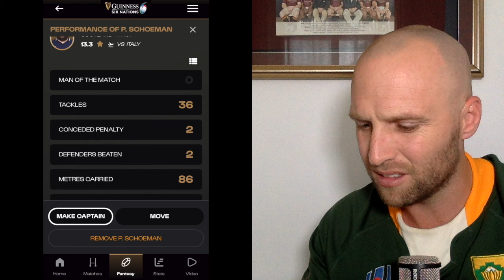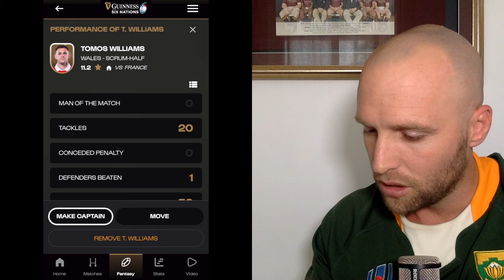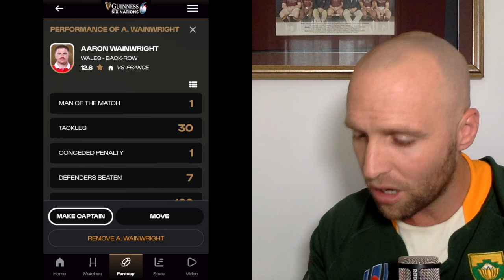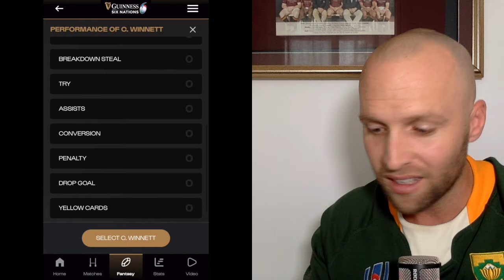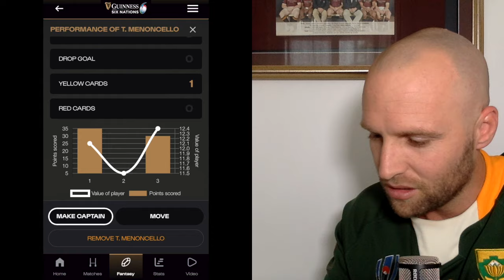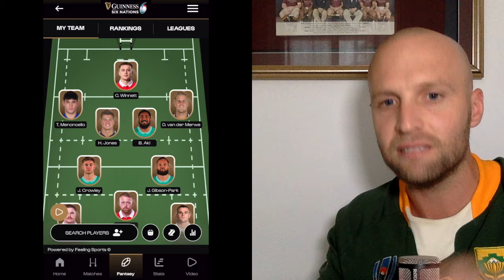THE BEST SIX NATIONS FANTASY TEAM | RD4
6 NATIONS is back this week! Two more weeks of carnage and two more weeks of Six Nations Fantasy.
Who have I missed?
Who would you have in your team?